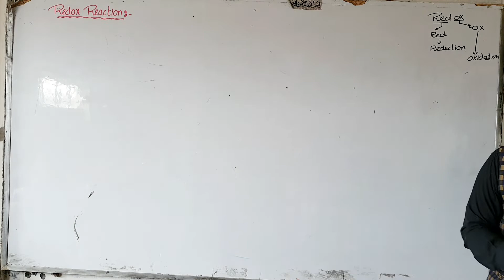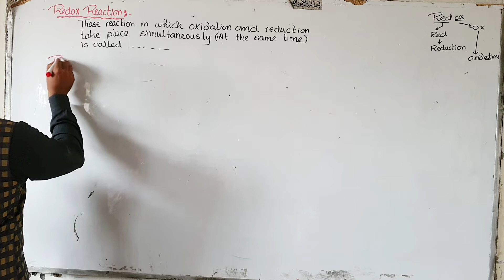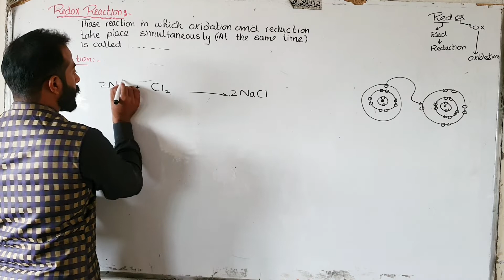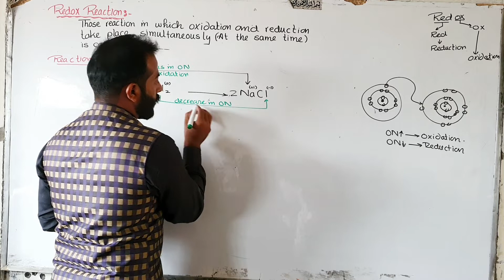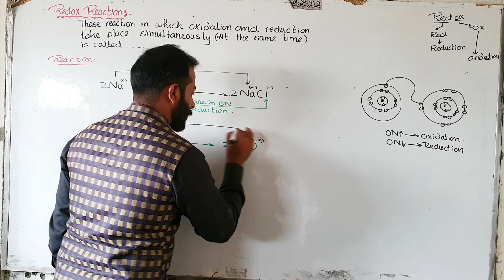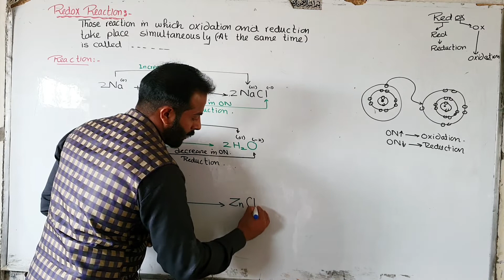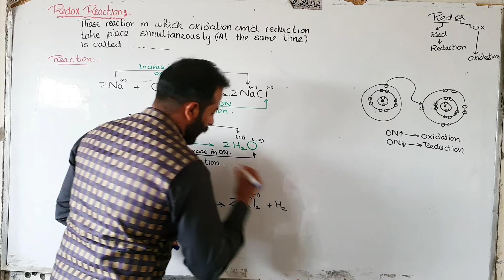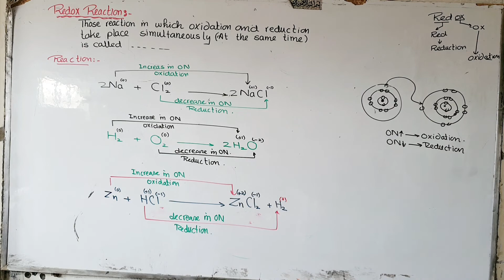Redox reactions | ch#7 | 9th class chemistry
electrochemistry
9th class chemistry lecture
9th class chemistry chapter 7
9th class chemistry federal board